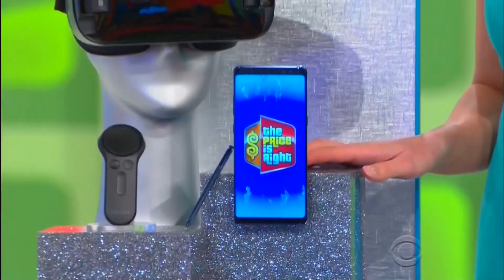TPIR pt12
from week of 6/4/18.  melissa rachel amber